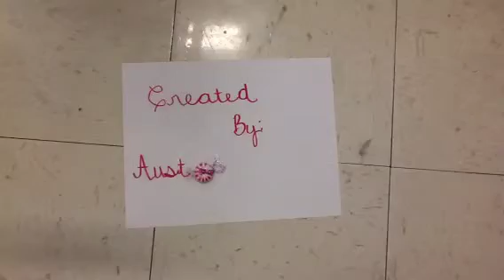ZP2- Stop Motion